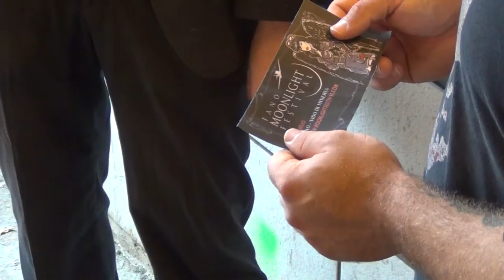[Trailer] Damnatio Memoriae - La maschera degli occhi senza volto.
TROUPE
Una Produzione HARDROCK DIVISION PRODUCTION
Un film di: Giovanni Galli
Aiuto Regia: Alex Colombari
Sceneggiatura: Alex Colombari e Giovanni Galli
Soggetto: Giovanni Galli, Alex Colombari, Alessandro Casè
Casting: Giovanni Galli e Alex Colombari
Musiche: Valerio Badioli, Antares
Effetti speciali e trucco: Silvia Rossini
Grafica e sito: Stefano Gelao
Set Fotografico: Serena Borghini

ATTORI PRINCIPALI DELLA SERIE
Alice Sperelli: Martina d'Errico
Achille Malatesta: Giuseppe Leardini
Giovanni Costantini: Nicolò Rossi
Giano De Curtis: Stefano Gelao
Ciro Zibaldone: Francesco Pantaleoni
La pittrice: Jessica Busca
L'anfitrione: Alessandro Schettini
Pietro: Matteo Miggiano
Il Diacono: Alessandro Berardi
Ermete: Manuel Ruggeri